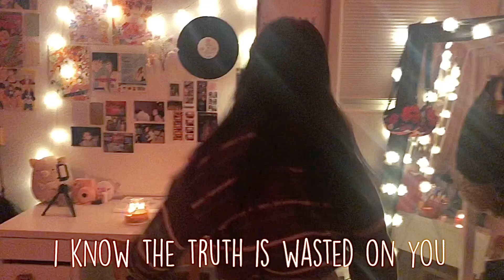Drunk on Halloween Cover (ft my brother)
Thank you guys for watching! I’ve always wanted to do this certain wallows song and cover it on my channel during the month of october cuz yknow, halloween 😋 i’ve been a big fan of wallows for so long and i’m glad i’m able to share this with you all through this cover i made!
     if ur wondering who that other person is in my video, that would be my older brother ethan, who helped produce the background track for the song that you hear in the cover, all from scratch! i helped with the track from here and there such as the singing and guitar you hear:) this was a fun and sort of long project to do and i hope you enjoyed it as much as i did! I guess this also counts as a room tour as well lol

my brothers insta: @ethanmaxwell28